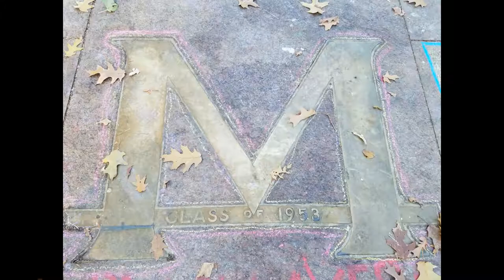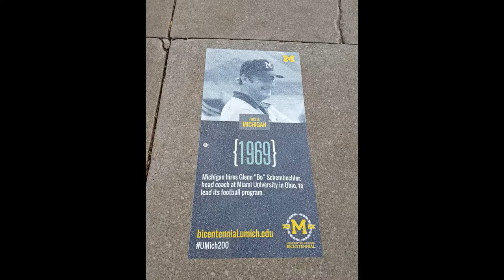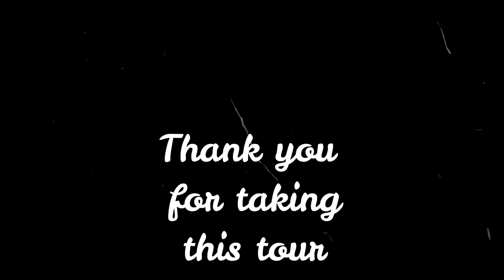Ann Arbor - A Photo Tour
Enjoy a brief journey around downtown Ann Arbor, University of Michigan Central Campus and Michigan Stadium